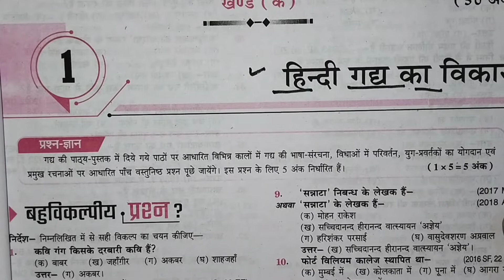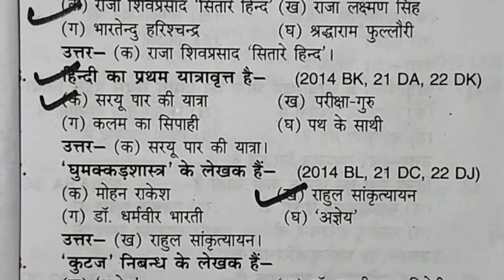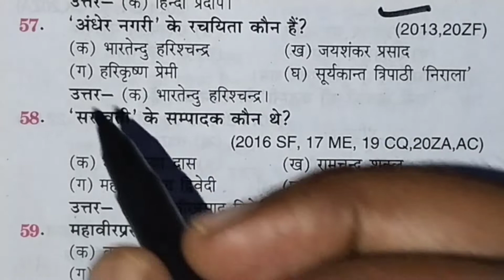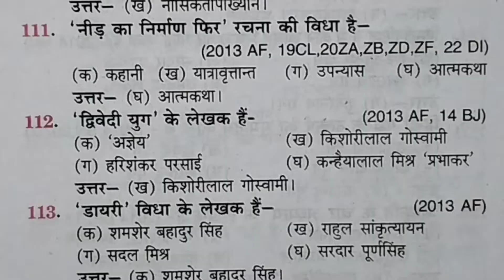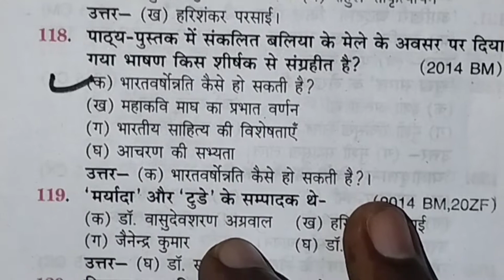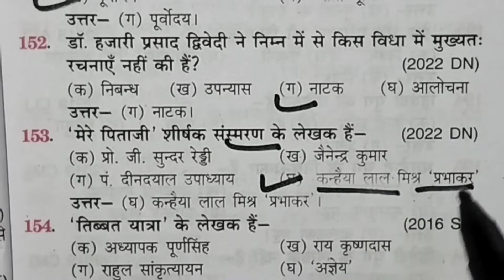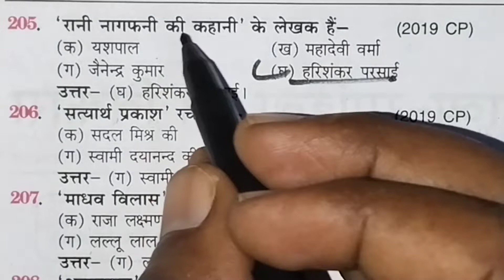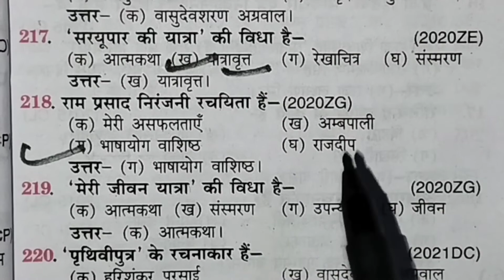हिन्दी गद्य का विकास (कक्षा 12 हिन्दी साहित्य) अध्याय (01) सभी महत्वपूर्ण प्रश्न । Class 12th /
कक्षा 12 हिन्दी साहित्य (अध्याय 01) हिन्दी गद्य का विकास से संबंधित सभी महत्वपूर्ण प्रश्न 2023 बोर्ड परीक्षा,

हिन्दी गद्य के विकास से संबंधित सभी महत्वपूर्ण प्रश्न,

नमस्कार दोस्तों स्वागत है अपने इस YouTube channel Roopchandra tricky GS Guru में दोस्तों आज के इस वीडियो में हम कक्षा 12 के विद्यार्थियों के लिए हिन्दी साहित्य (अध्याय 01) से सम्बंधित सभी महत्वपूर्ण प्रश्न लेकर आए हैं जो 2023 की बोर्ड परीक्षा के लिए बहुत ही महत्वपूर्ण रहेगा ।

Class 12th chapter (01) Hindi gadya ka Vikas,

namaskar doston Swagat hai apne is YouTube channel Roopchandra tricky GS Guru Mein doston aaj ke is video mein Ham kaksha 12 ke vidyarthiyon Ke Liye Hindi sahitya Chapter (01) Hindi gadya ka Vikas se sambandhit Sabhi mahatvpurn prashn Lekar Aaye Hain Jo Pariksha ki Drishti se bahut Hi mahatvpurn Rahega doston yadi Aap Hamare YouTube channel par naye hai to channel ko please subscribe Karen aur apne doston ke sath share Karen doston yadi Aap Hamare Sabhi video dekhna Chahte Hain To playlist ke Madhyam se Aap Hamare Sabhi video dekh sakte hain video dekhne ke liye बहुत-बहुत dhanyvad,

Class Civics,

Up board Class 12th history,

Class 12th home science ke important question,